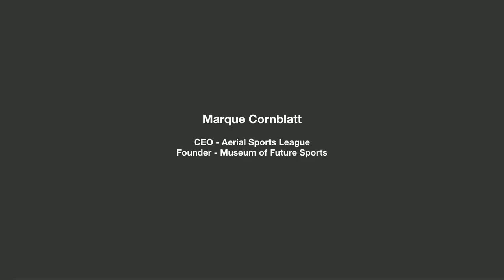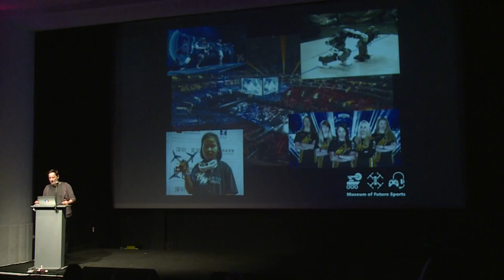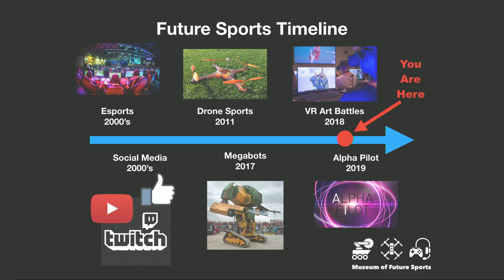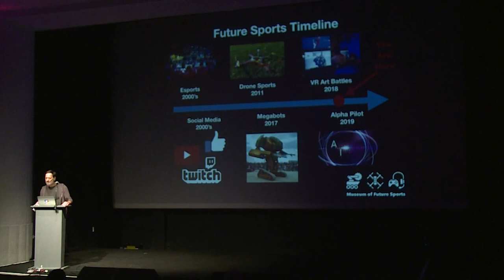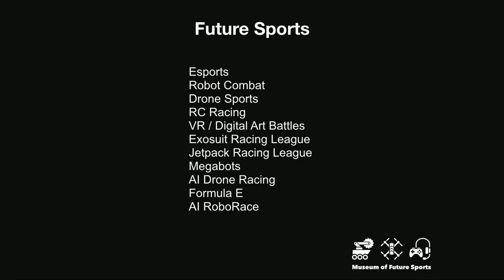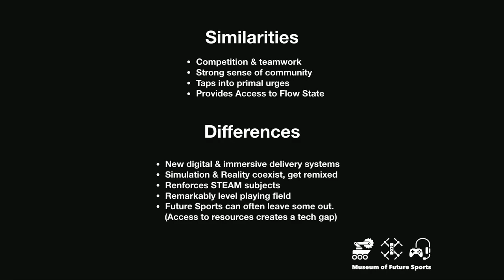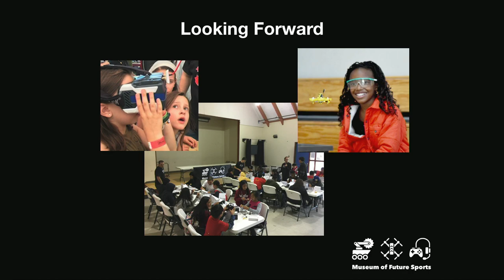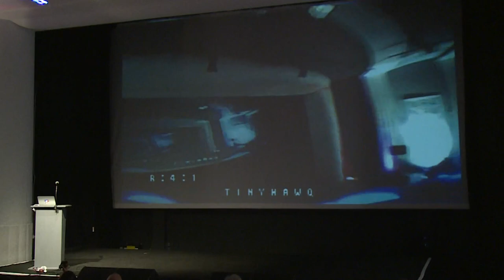Marque Cornblatt - A Future Sports Manifesto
A Future Sports Manifesto

Games, play and sport have been around since the dawn of humans and have always been a reflection of time, place and culture. Future Sports are rooted in digital, virtual and immersive technologies, and connect with audiences on new, interactive platforms unimaginable just a few years ago. What defines a future sport and what does it say about our current culture?

Marque has created award-winning art and media for years, earning millions of social media followers and viewers. Marque’s kinetic art and short films have been exhibited at the SFMoMA, San Jose Museum of Art & The San Jose Tech Museum and he recently celebrated 25 years as an artist with a major East Coast retrospective. Often cited as a pioneering researcher in the field of telepresence robotics, Marque’s presented iSparky at TEDx San Francisco in 2011. His followup 2016 TEDx Hollywood presentation on flow state, brain chemistry and sports technology helped inspire multiple STEM programs and curricula. Marque helped launch the drone sports revolution in 2013 with his innovative use of experimental hardware, wireless video and social media, and is currently CEO of the Aerial Sports League, a global drone entertainment company. Marque recently founded the Museum of Future Sports, a multidisciplinary organization dedicated to technology, education, entertainment and culture.

Talk given at  Algorithmic Art Assembly, Gray Area, San Francisco, March 23rd 2019